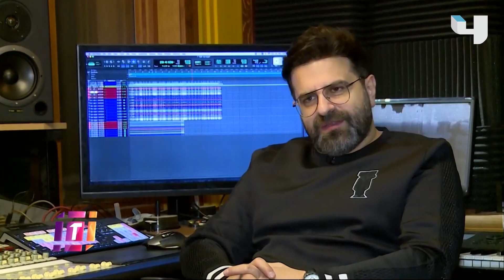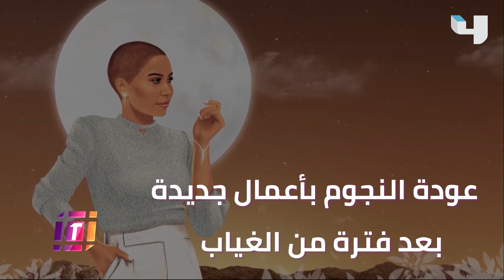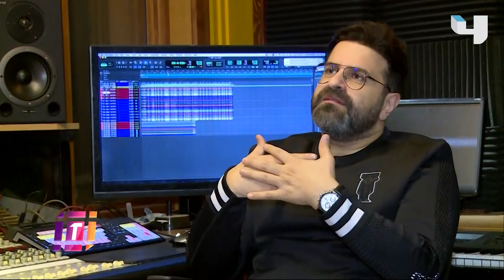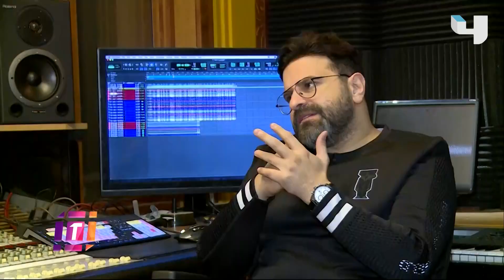صلاح الكردي يكشف تفاصيل كليبه الجديد وتعاوناته المقبلة مع نجوم الغناء